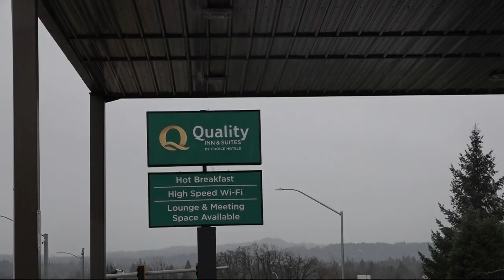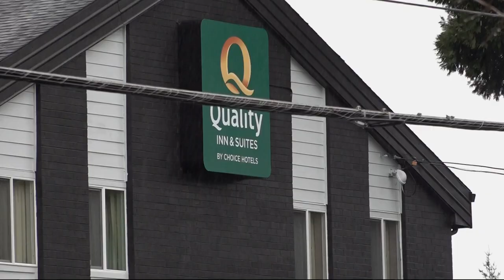Plan to house homeless in hotel in Clackamas County falls through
Chris Cecilani spoke to KGW regarding the lost opportunity to oversee a transitional housing site operated by Clackamas County. "Project Turnkey" was meant to turn hotels into transitional housing for the homeless, but County Chair Tootie Smith reversed her vote last week.